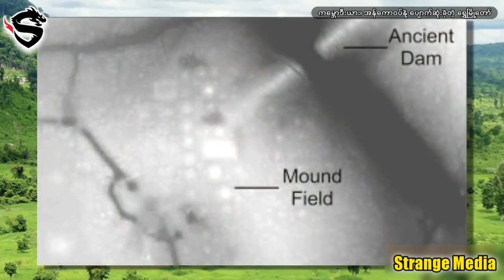ကေမာၻဒီးယား အန္ေကာဝပ္အနီးက ေပ်ာက္ဆုံးခဲ့တဲ့ ေရႊျမိဳ႔ေတာ္